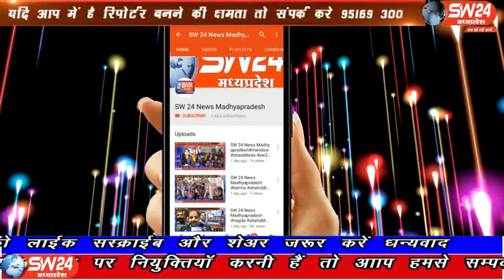sw24news nagalwadi, 03.03.2020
नागलवाड़ी में भगोरिया पर्व बड़ी धूमधाम से मनाया जिसमें आदिवासी समाज के समाजजनों ने 15 ढोल साथ में लेकर अलग-अलग ग्रुप में निकलते हि उनके पैर थिरकने लगे भगोरीया पुलिस थाने से लेकर मेन बाजार से होते हुए भिलट देव नवलपुरा स्थान पर समाप्त हुआ नागलवाडी से हिरालाल सोलंकी की रिपोर्ट#sw24news